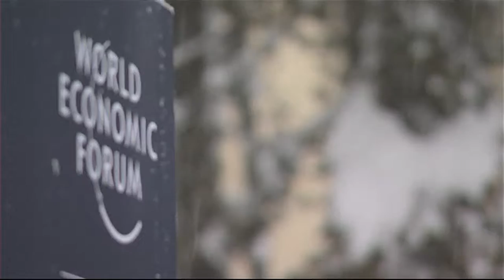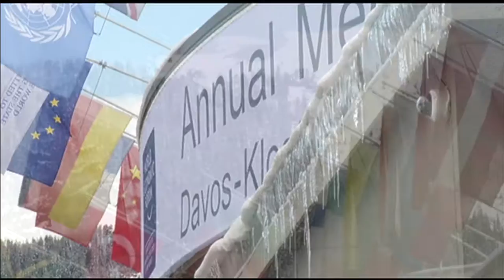Guía para Davos 2018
Nota para Foro Tv
23 de enero de 2018
Todos los derechos pertenecen a Noticieros Televisa